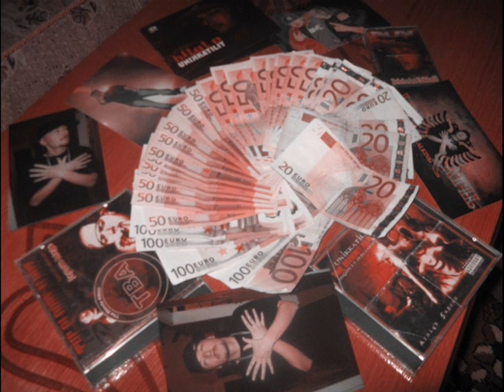UNIKKATIL 2010 - JARAN NEW